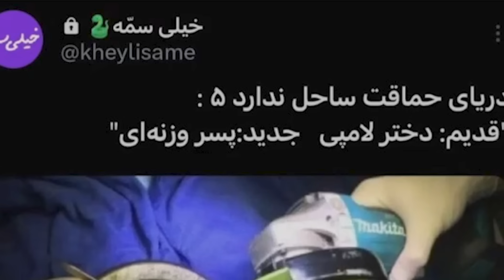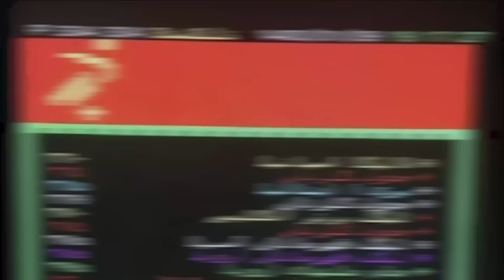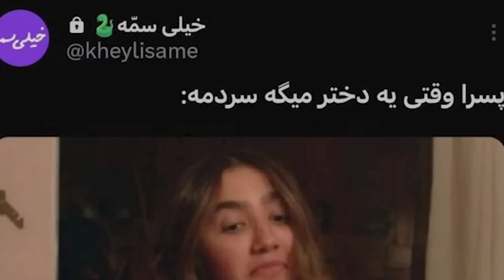TWITTER IRAN !!🤣🔥پسرا وقتی دخترا سردشونه